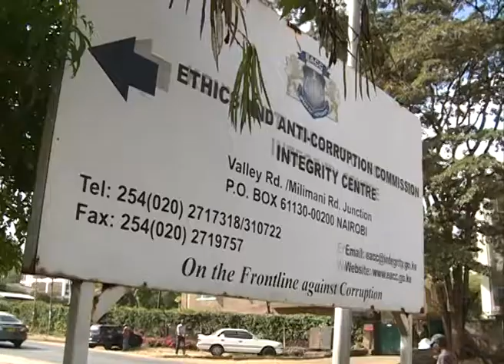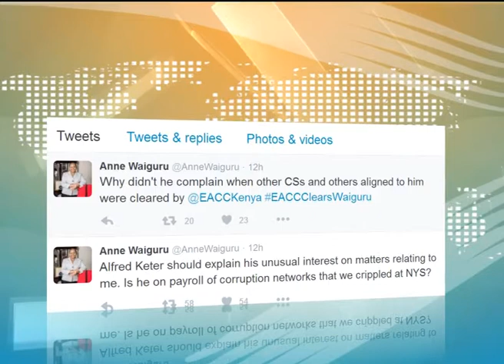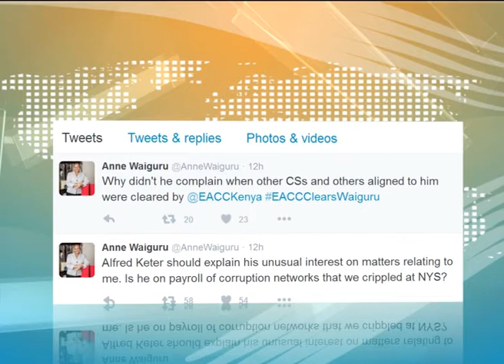Keter na Waiguru wapambana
Aliyekuwa waziri wa Ugatuzi, Ann Waiguru amekashfu vitisho vya mbunge wa Nandi Hills, Alfred Keter vya kulishawishi bunge kuagiza kusailiwa upya kwa maafisa wakuu wa tume ya maadili na vita dhidi ya ufisadi-EACC kwa kumuondolewa lawama. Katika ujumbe wake kwenye kitandazi cha twitter, Waiguru alihoji ni kwa nini Keter hakulalamika wakati mawaziri wengine walipoondolewa lawama na tume hiyo. Keter amedai kuwa uamuzi wa tume ya EACC wa kumuondoa Waiguru lawamani kuhusiana na madai ya ubadhirifu wa zaidi ya shilingi milioni-791 unatiliwa shaka na kulitaka bunge kuchunguza swala hilo. Ben Chumba na taarifa kamili...